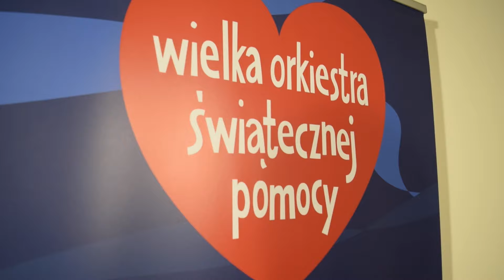Zaczynamy! - 24. Finał WOŚP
To już 24. Finał WOŚP.
Zobaczcie jak wyglądają przygotowania w naszym Sztabie. Dowiecie się także jak do nas dołączyć oraz dowiecie się jak wygląda zarys Finału w Poznaniu.

wosp.poznan.pl/